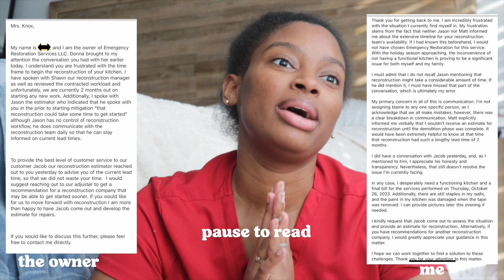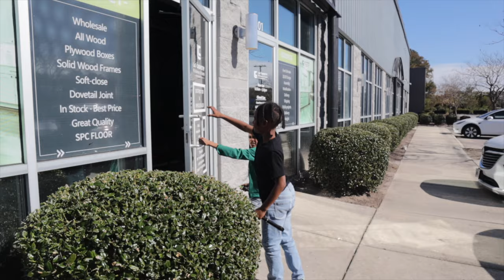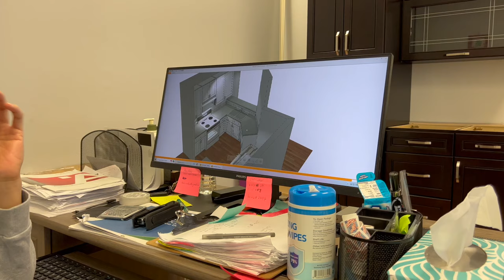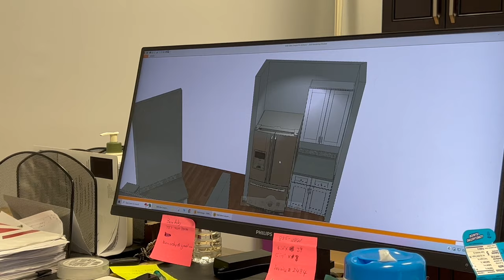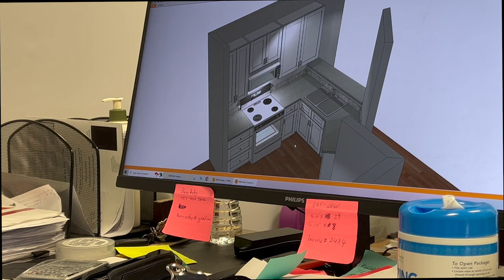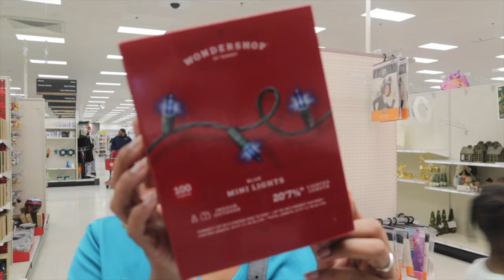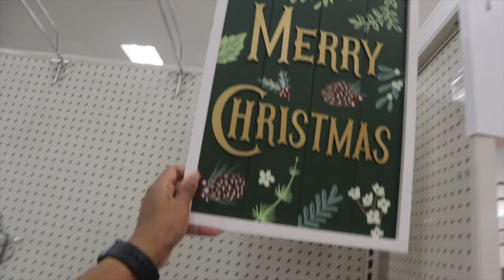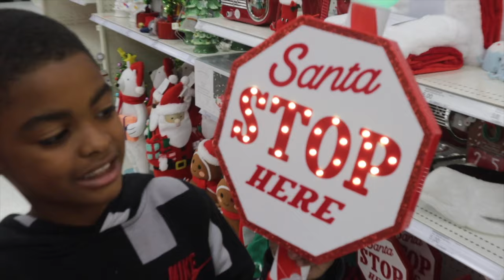UNTRUSTWORTHY Company! Retail Therapy, Demolished Kitchen & Target Christmas Decor! Weekly Vlog!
**THIS IS A REUPLOAD. It was bought to my attention by two people that the audio in the initial video was low and unenjoyable to my audiences and i do apologize. Ive since adjusted the audio, & i hope you enjoy!**

Untrustworthy companies is truly just the highlight of this chaotic Vlog. It’s been a little over a week since we last spoke and a lot has transpired. I’m way over due for an update. Considering the fact that my husband is deployed I’m working a full time job and taking care of 3 children a little bit of retail therapy at coach helped me take my mind off my existing problems. I’ve since resolved the issue about my kitchen like I shared in this video I still wanted to make you all aware of companies out to make fast money on the backs of insurance companies. None the less I figure it was time to shop for some holiday decor at Target. Am I the only one who’s obsessed with Target? I’m sure I’m not alone. I want to reiterate again I apologize for me absence here. I plan on being more consistent in the future 😘😘😘

Love,
Destinee Knox

//Destinee Knox
Hey! My name is Destinee, and I am a mother, and a military spouse! I currently live in 🇯🇵 (Japan). I’ve created this channel to share my experience living here in Japan trying new products on my curly hair and experiencing Japanese culture!